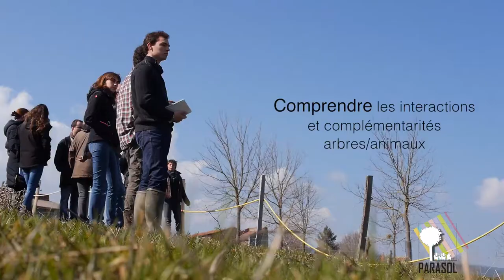Etude des systèmes agroforestiers d'élevage ovins. PARASOL - ITW camille Béral (scop agroof)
PARASOL est un projet de recherche développement, coordonné par la scop AGROOF qui vise à étudier sur un réseau de 53 parcelles l’impact des systèmes agroforestiers adultes sur la production de bois et de fourrage et sur la production animale, dans des problématiques d’atténuation et/ou d’adaptation au changement climatique. Camille Béral (coordinatrice) nous explique le contenu du projet.